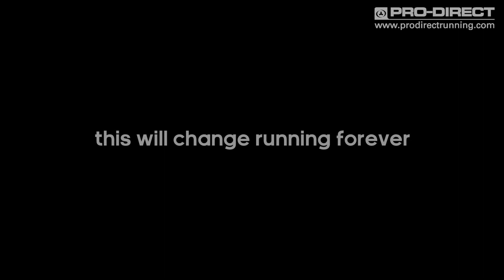adidas: BOOST - Teaser